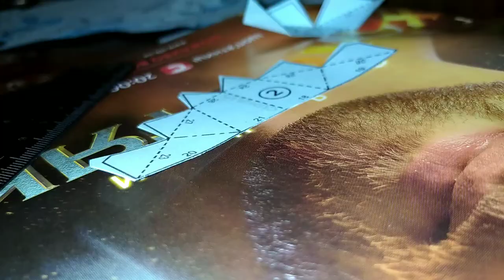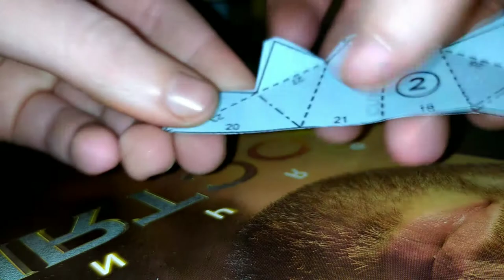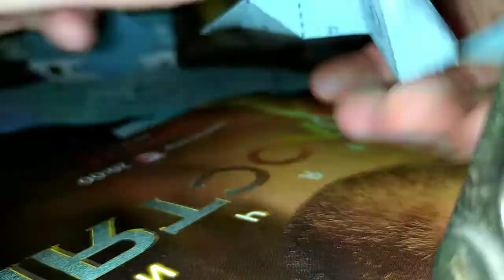Доберман / Doberman из бумаги своими руками. Papercraft. DIY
Автор развертки модели - CumulusCraft | Papercraft | Low Poly | Pepakura